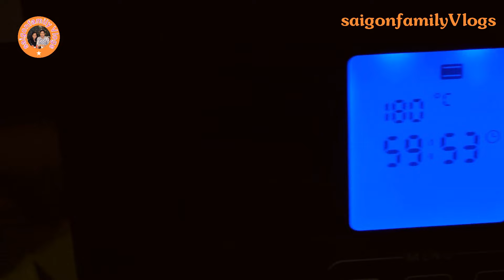Thỏ Quay. Cách Làm Thỏ Quay Lò Ngũ Vị Đổi Món Cơm Gia Đình Món Ngon Đãi Tiệc Tại Nhà. TastyParty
Thỏ quay lò hay thịt Thỏ nướng ngũ vị cà rốt khoai tây rất ngon đổi món mâm cơm gia đình, món ngon đãi tiệc tại nhà. Hãy vào bếp cùng saigonfamilyVlogs làm món thỏ nướng lò ngũ vị này nhé.

- Tham khảo thêm